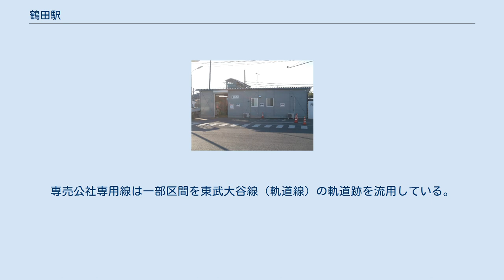鶴田駅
鶴田駅（つるたえき）は、栃木県宇都宮市西川田町にある、東日本旅客鉄道（JR東日本）日光線の駅である。
駅舎側のホームは使われていない。
指定席券売機と簡易Suica改札機が設置されている。
宇都宮駅管理の業務委託駅（JR東日本ステーションサービス受託）。
駅本屋とホームを結ぶ跨線橋は1911年製で、2009年2月に経済産業省より平成20年度の近代化産業遺産に認定された。
 （出典：JR東日本:駅構内図） 1番線を上下主本線とした一線スルーとなっているが、早朝・深夜の一部列車を除いては原則として方向別に発着する。
 2000年度（平成12年度）以降の推移は以下のとおりである。
 駅前を通る栃木県道155号羽生田鶴田線 駅前に関東自動車のバス停留所がある。
 橋脚跡 かつては東武鉄道大谷線や専売公社工場（1984年2月廃止）および富士重工業(現:SUBARU)宇都宮製作所への専用線と接続していた。
 東武鉄道大谷線の遺構は、住宅地開発や宇都宮環状道路の建設により新鶴田駅付近までほぼ消滅したが、道路化を免れた築堤（羽生田街道を市内方面から行き日光線踏み切り手前右側）が現存している。
 専売公社専用線は廃線後、歩行者自転車専用道路「なかよし通り」に転用されている。
同線の記念碑が「なかよし通り」沿い、駅から300m程のところにある。
専売公社専用線は一部区間を東武大谷線（軌道線）の軌道跡を流用している。